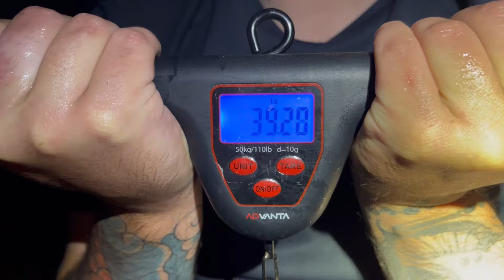ERA Anglers | French Carp Fishing | Lake Seigneurie | France